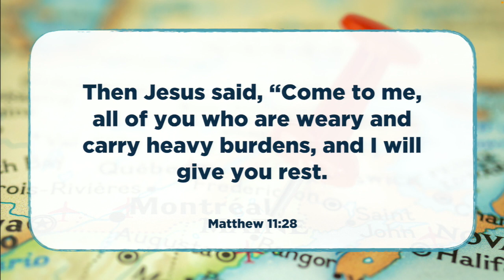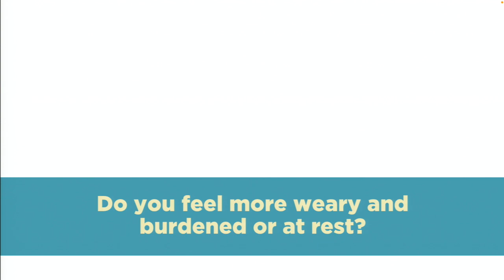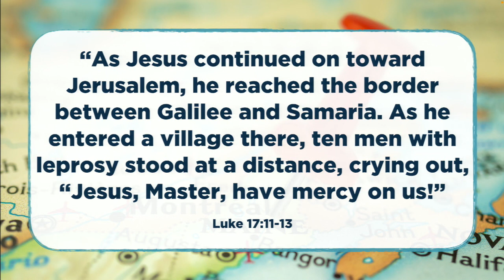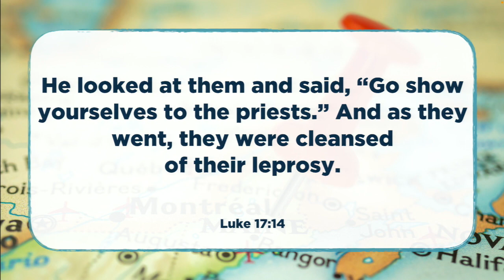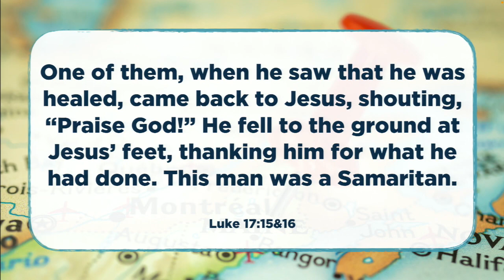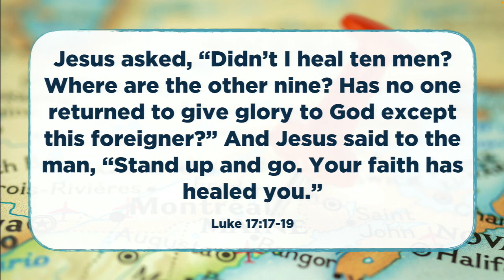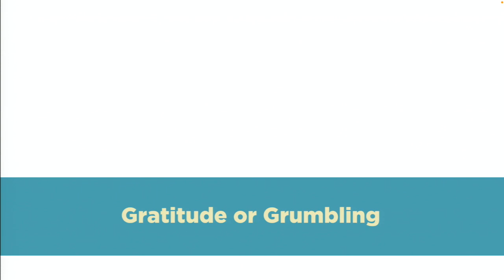Gratitude for the Soul